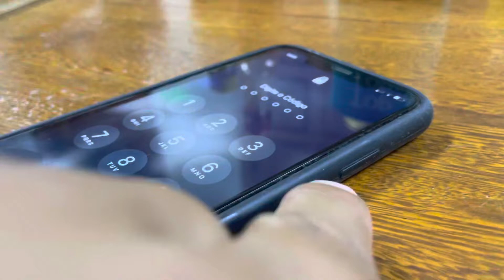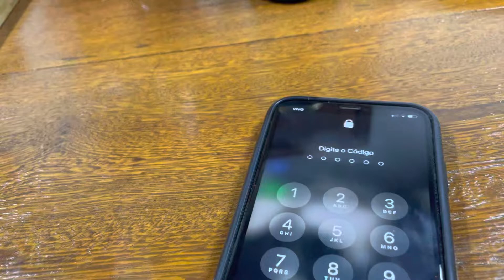iPhone 11 travou? Veja como destravar! Super simples!